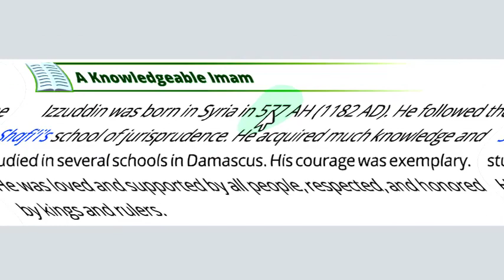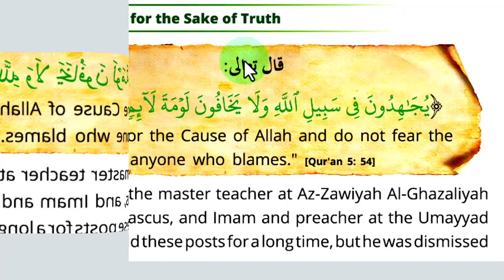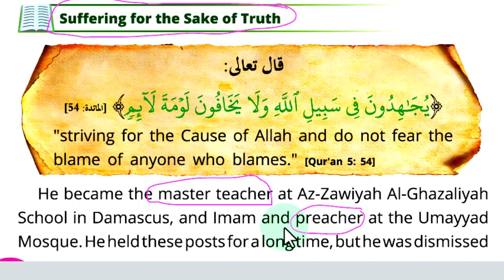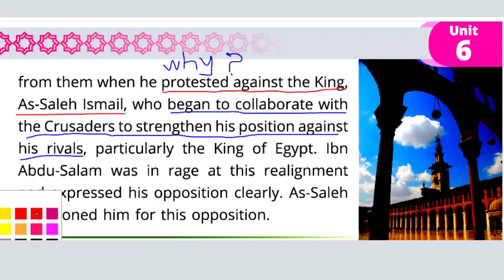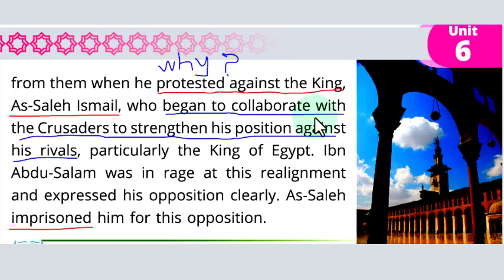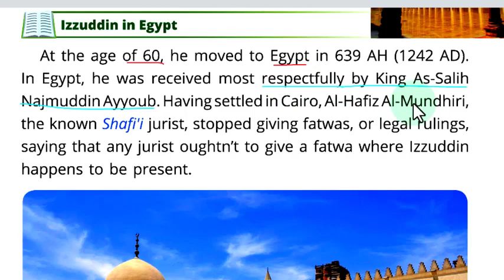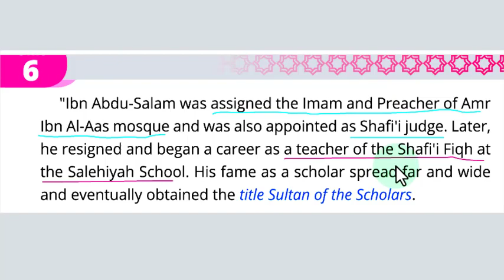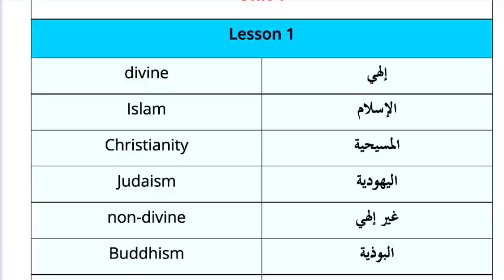شرح الوحدة 6 - الدرس 4 - كتاب الإسلاميك الجديد - أولى ثانوي أدبي ترم ثاني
glimpse of revelation - unit six - lesson four - كتاب ومضة من الوحي